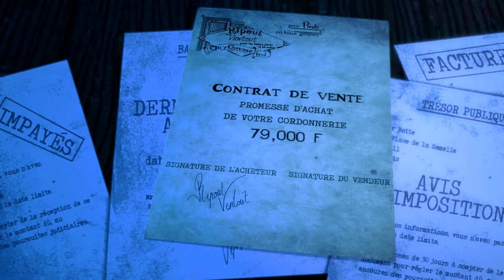A nice short film